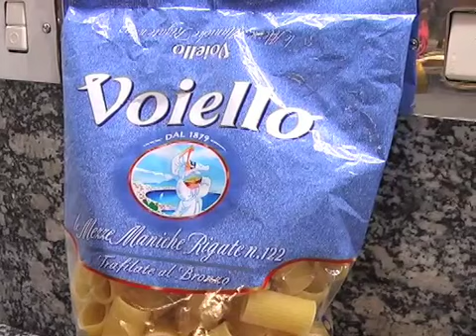Mezze maniche saporite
Fate rosolare nel burro e nellolio una cipollina tagliata a fettine sottili. Aggiungere la pancetta e continuare a rosolare a fuoco basso. Aggiungere i pomodori e lasciare cuocere per 15 minuti circa. Spegnere la fiamma e lasciate raffreddare per 5 minuti. Frullate il tutto e aggiungere la panna liquida. Scolate le mezze maniche e condite con abbondante salsa.